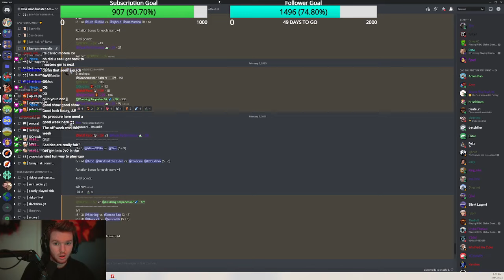Round 5 of the Risk 5aside Tournament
and  JJbruh4

VS

Team Cruising Torpedos 69: BenWerkSchuw and Velocity

JJbruhh